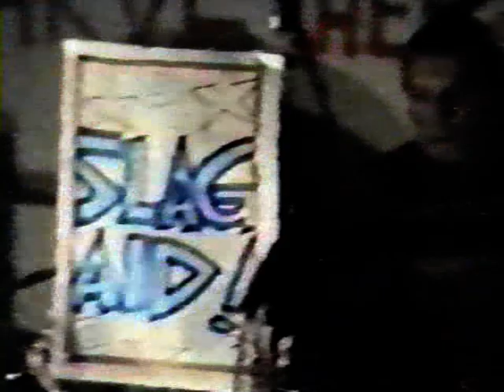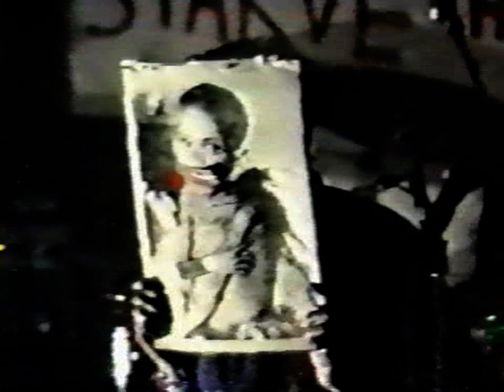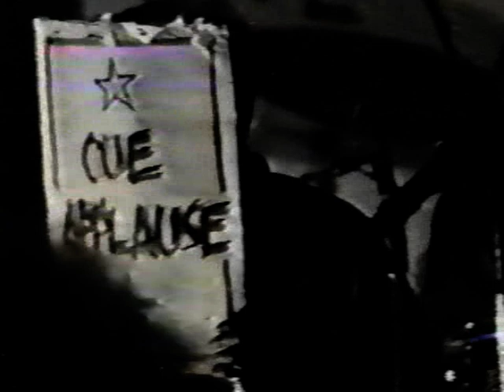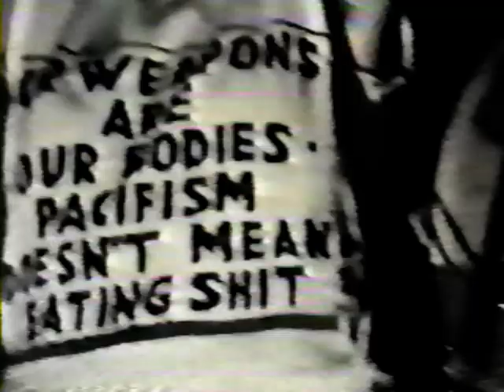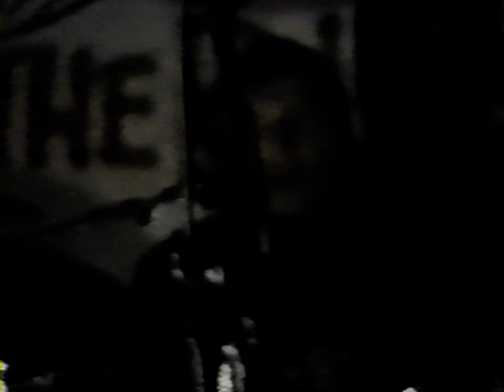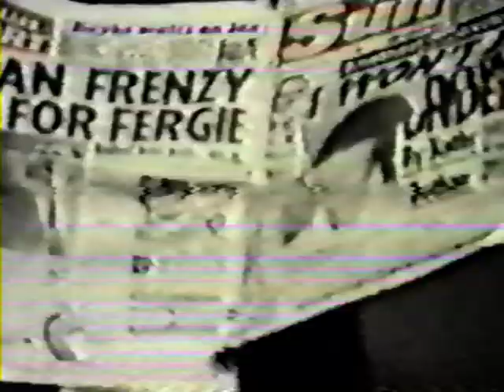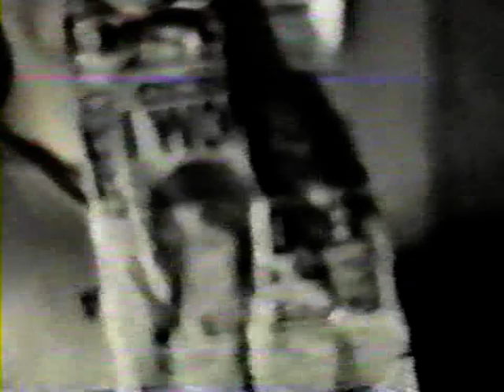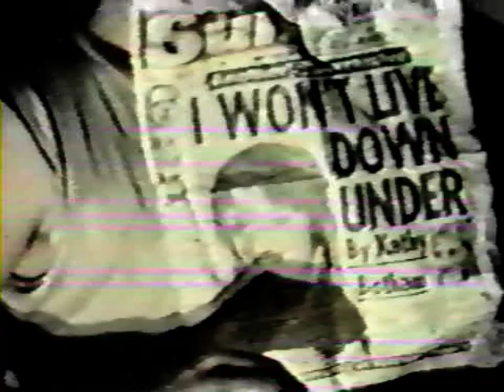ChumbaWamba Liverpool 1987